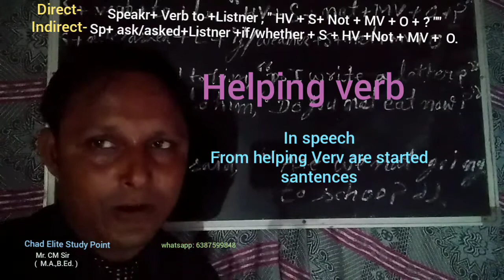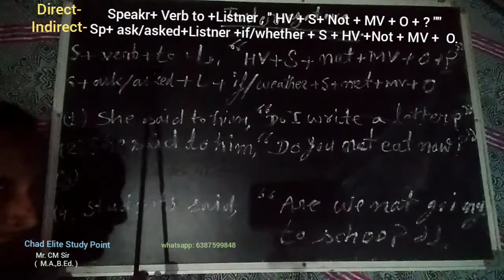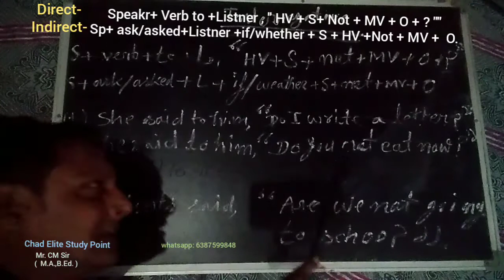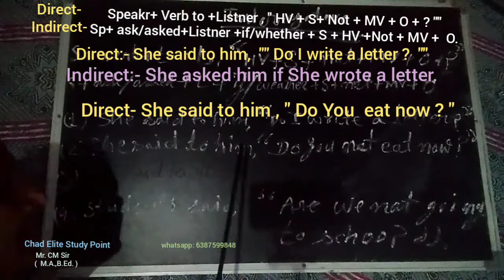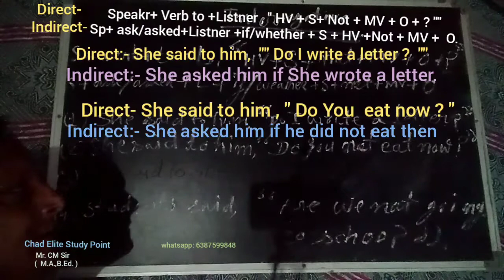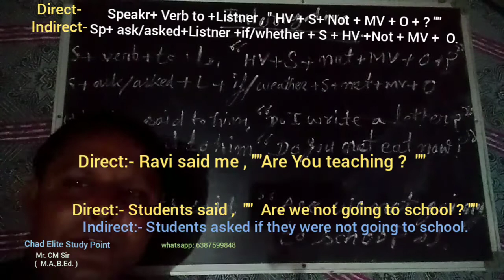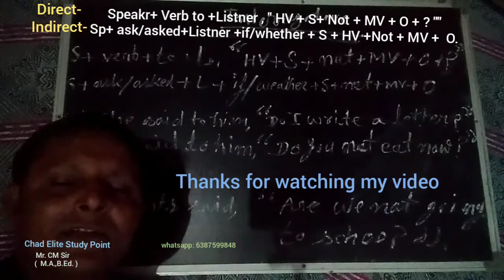Direct Indirect (Interrogative ) in 5 minutes learn,100%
Mr. CM Sir
Direct indirect
interrogative